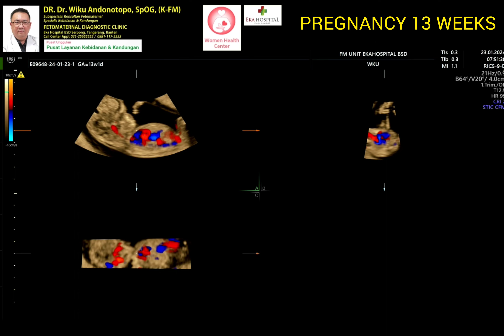Pregnancy 11 weeks